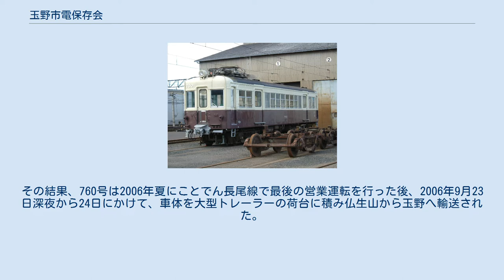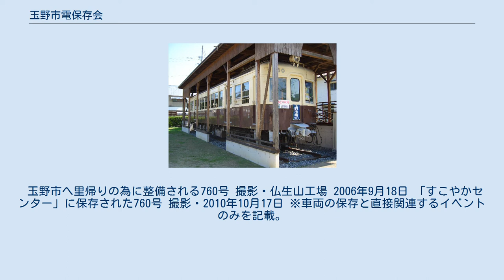玉野市電保存会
高松琴平電気鉄道760号 （元玉野市営電鉄103号） 撮影・農学部前駅付近 1999年11月 玉野市電保存会（たまのしでんほぞんかい）は、岡山県玉野市で2005年7月6日に発足した、日本の鉄道保存団体。
 玉野市営電気鉄道は、かつて玉野市の宇野駅から玉遊園地前駅を結んでいた玉野市運営の鉄道路線。
1953年（昭和28年）の開業時の車両であるモハ100形3両は1965年（昭和40年）に瀬戸内海の対岸にある香川県の高松琴平電気鉄道（コトデン、ことでん）に売却され750形となり、そのうち760号が2006年夏まで1両現役で運行されていた。
 760号は、ことでんの全車冷房化の流れから2006年7月に運用から撤退することが正式に決まったために、玉野市民の有志が中心となり玉野市電保存会を発足させて同車を玉野市に里帰りさせようと活動を進めた。
その結果、760号は2006年夏にことでん長尾線で最後の営業運転を行った後、2006年9月23日深夜から24日にかけて、車体を大型トレーラーの荷台に積み仏生山から玉野へ輸送された。
途中には瀬戸内海を渡るためにカーフェリー（四国フェリー）に乗るなどの行程を経て、40数年ぶりに玉野市へ無事に里帰りを果たし、玉野市営電鉄の終着駅であった「奥玉遊園地」駅からやや北西へ行った、玉野市奥玉1-18-5にある「玉野市総合保健福祉センター（通称・すこやかセンター）」（元奥玉小学校）の敷地内に搬入された。
保存に向けた整備の後、2006年10月22日にお披露目式典をおこなった。
以降は一般公開され、定期的に車内も開放されている（毎月の定期公開日や、年1回開催の「市電まつり」、その他協賛イベント時など）。
また2010年には宇高航路の廃止問題でのイベントや、宇野線・宇高連絡船100周年の記念イベントなど、地元住民や団体、また鉄道友の会や他の鉄道保存団体、公共交通機関の事業者などとも協力して、この電車を中心として地元に関連したイベントや行事なども開催している。
 玉野市へ里帰りの為に整備される760号 撮影・仏生山工場 2006年9月18日 「すこやかセンター」に保存された760号 撮影・2010年10月17日 ※車両の保存と直接関連するイベントのみを記載。
これ以外も含めたイベントの詳細は外部リンクの保存会ウェブサイトを参照。